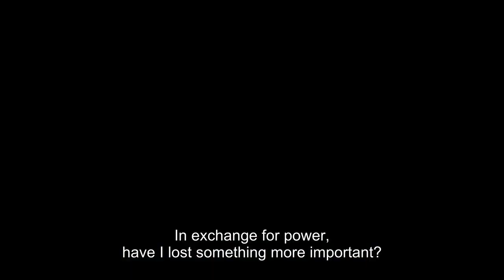5 Anime Yang Paling Ditunggu Cerita Kelanjutanya - WAITING For SEASON 2 - Part 01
Secara menurut saya anime anime berikut ini sangat sangat menarik dan bisa membuat saya sangat betah saat menontonnya, well karena itu saya sangat menginginkanya ada cerita kelanjutanya atau season kedua dari anime tersebut.

Backsound ► Dragon Soul - Dragon Ball Kai Song
Ending Music ► Fighter [KANA-BOON] カラオケ練習用ガイドメロ付き音程バー付き歌詞付きアニソンアニメ機動戦士ガンダム 鉄血のオルフェンズOP